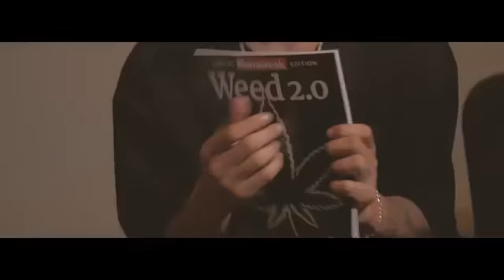Remik González mañanero FT// no alemán